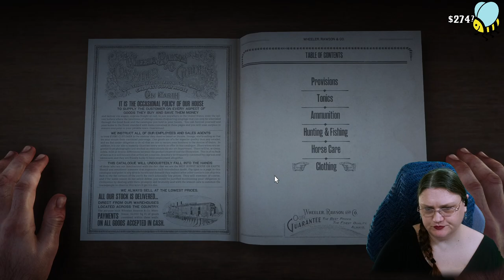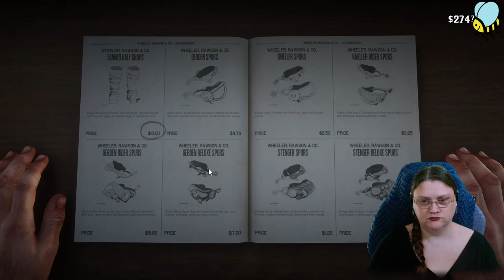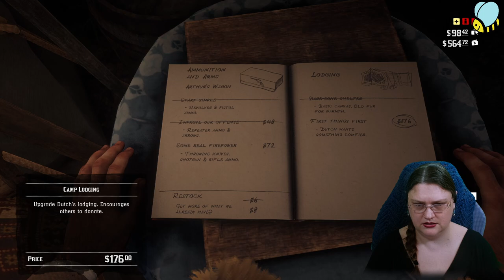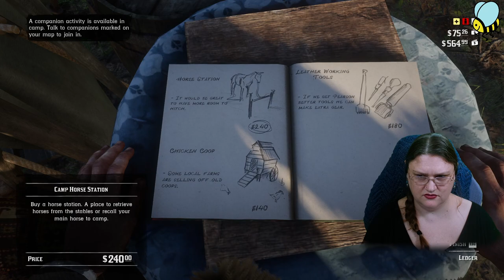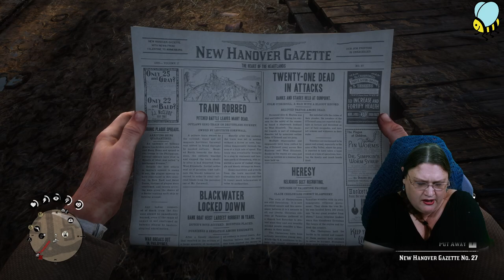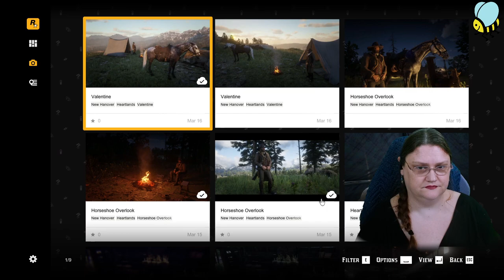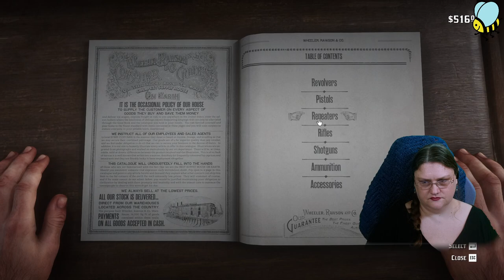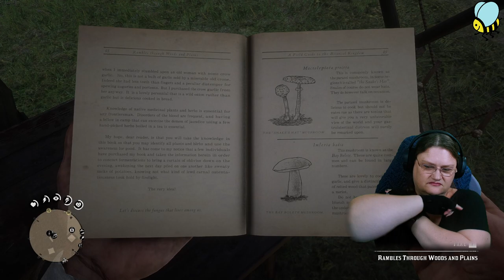RDR3 Ep03: New Horse, New Guns!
Arthur rescues a horse, hogties a lady, and gets a set of matching guns!

~ Had a MUCH easier time with the controls today, thankfully. I guess a good night sleep helped! ~